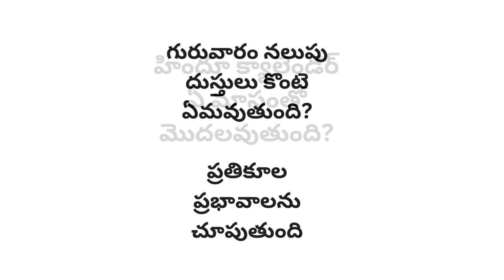ధర్మసందేహాలు జీవితసత్యాలు తాళపత్రనిది ఆధ్యాత్మికచింతన సత్యాన్వేషణ పురాణసంగతులు motivation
ఆధ్యాత్మిక ప్రశ్నలు
ఆధ్యాత్మిక చింతన
ఉచ్చిష్టము అంటని పుణ్య క్షేత్రమేది?
కాళహస్తి
ఆరోగ్యం కాపాడుకునే ధన్వంతరి మంత్రం ఏది?
ఓం నమో భగవతే మహా సుదర్శనాయ
శత్రువులపై విజయం సాధించడానికి చేసే హోమము ఏది?
సుదర్శన హోమం
గురువారం నలుపు దుస్తులు కొంటె ఏమవుతుంది?
కొన్న బట్టలు ప్రతికూల ప్రభావాలను చూపుతుంది.
హిందూ క్యాలెండర్ ఏ మాసంతో మొదలవుతుంది?
చైత్ర
దేవతల పురోహితుడు ఎవరు?
బృహస్పతి
సుదర్శన హోమం దేనితో కూడిన హిందూ ఆచారం?
గురువారం ఎలాంటి పనులు చేయకూడదు?
ఆషాఢంలో కూడా మంచిరోజులు ఎవరికి ఉంటాయి?
హిందూ క్యాలెండర్ ఏ మాసంతో ముగుస్తుంది?
బాలసాయిబాబా ఏ యూనివర్సిటీలో గ్రాడ్యుయేషన్ చేసారు?
తాళపత్రగ్రంథనిధి సూత్రాలు
తాళపత్రరహస్యాలు
తాళపత్రనిధి సత్యాలు
పురాణ విధానాలు
పాత పద్ధతులు
భారతీయ సంప్రదాయాలు
సనాతనధర్మం
సనాతన ఆచారాలు
ఆచారాలు అలవాట్లు
ఆచార సంప్రదాయాలు
సత్సంప్రదాయాలు
ధర్మ సందేహాలు
ధార్మిక నియమాలు
ధార్మిక సందేశాలు
సనాతనకట్టుబాట్లు
ఆధ్యాత్మిక సందేహాలు
పౌరాణిక విజ్ఞానం
పురాణ రహస్యాలు
పౌరాణిక ఆధ్యాత్మిక సూత్రాలు
ధార్మిక నియమాలు
హైందవ ధర్మసూత్రాలు
హిందూ సాంప్రదాయ పద్ధతులు
నిత్యజీవిత సత్యాలు
హైందవ పవిత్రచిహ్నాలు
ప్రాచీనతాళపత్రసత్యాలు
సనాతన శాస్త్రీయ నియమాలు
పాతబడుతున్న పద్ధతులు